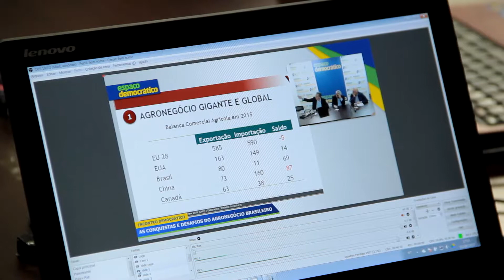Encontro Democrático: "As conquistas e os desafios do agronegócio brasileiro" (03/08/2017)